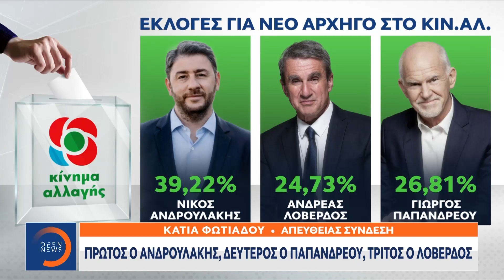Έκτακτη Είδηση: Προβάδισμα Ανδρουλάκη στις εκλογές του ΚΙΝΑΛ | OPEN TV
Διατηρεί το προβάδισμά του στη μάχη για την ηγεσία του ΚΙΝΑΛ ο Νίκος Ανδρουλάκης, ο οποίος με ενσωματωμένο το 34,86% των ψήφων συγκεντρώνει 39,22%. Ακολουθούν ο Γιώργος Παπανδρέου με 26,81%, ο Ανδρέας Λοβέρδος με 24,73%, ο Χάρης Καστανίδης με 3,58%, ο Παύλος Χρηστίδης με 3,8% και ο Παύλος Γερουλάνος με 2,57%